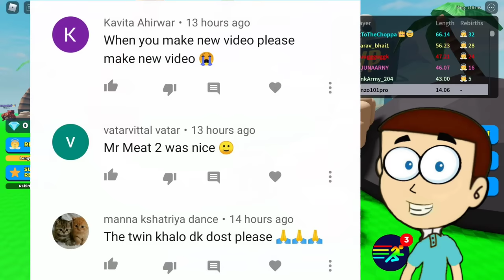Snake wali Game back 😄 Roblox Wormface | Shiva and Kanzo Gameplay